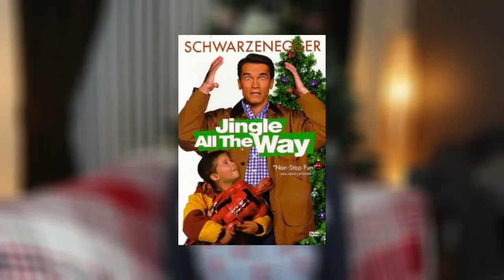Top 10 Christmas Movies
EPISODE 2 OF 'CHRISTMAS SPECIALS WEEK'
There's nothing better at this time of year than cuddling up to watch a good Movie!

Comment bellow what your favorite Christmas movie is and why :) Also do you have any good recommendations??